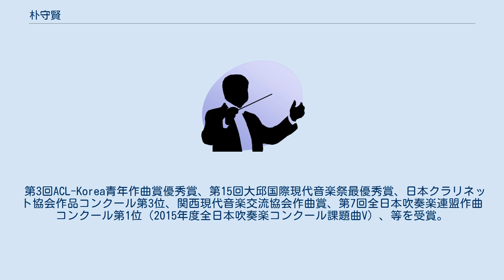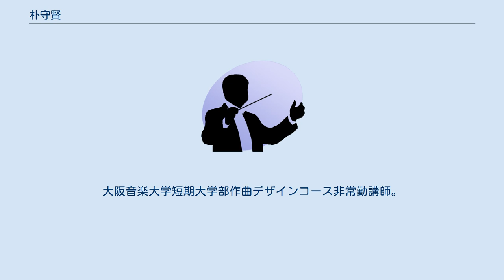朴守賢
朴 守賢（ぱく すひょん、PARK Soo-Hyun、1980年2月12日 - ）は、日本の作曲家。
 大阪生まれ。
 大阪音楽大学音楽学部作曲学科作曲専攻出身。
アジア作曲家連盟「アジア音楽祭」、済州国際管楽祭、国際現代音楽協会「World Music Days」('09/スウェーデン,'14/ポーランド)、高雄春天藝節等、東アジアや欧米を中心に作品を発表。
 第3回ACL-Korea青年作曲賞優秀賞、第15回大邱国際現代音楽祭最優秀賞、日本クラリネット協会作品コンクール第3位、関西現代音楽交流協会作曲賞、第7回全日本吹奏楽連盟作曲コンクール第1位（2015年度全日本吹奏楽コンクール課題曲V）、等を受賞。
 様々な編成の作曲作品を発表する一方、映画やテレビ等の劇伴音楽も制作。
指揮・音楽指導、クラリネット・リコーダー・巴烏（Bawu,雲南の横笛）等の演奏、芸術国際交流等でも活動。
 2015年以降、全日本吹奏楽コンクールの自由曲として取り上げられることが多くなり、全国大会では2015年に『遥か天鵞絨』で初めて演奏された（東海大学吹奏楽研究会、課題曲・自由曲ともに同作曲家の作品）。
 「東アジア文化都市2017京都」オープニング公演「The 饗宴」にて第１部「古木參天さんざめき」の全曲作曲と総合プロデュースを担当。
 大阪教育大学幼児教育専攻非常勤講師。
大阪音楽大学短期大学部作曲デザインコース非常勤講師。